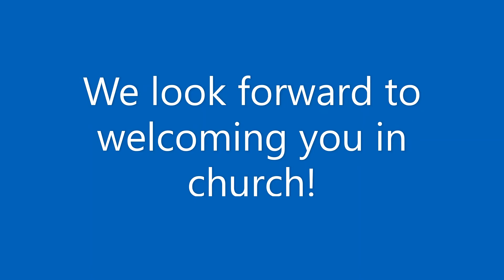Re-opening for Worship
Fr Kevin explains the guidelines for the resumption of services